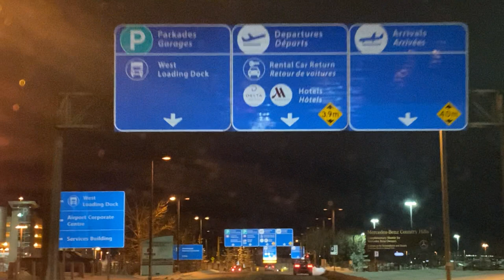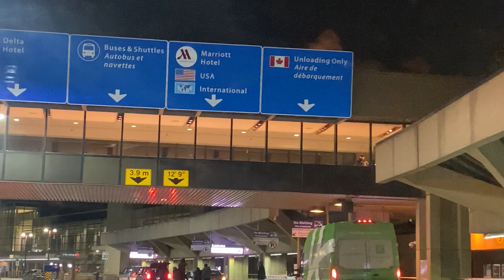Airdrie to Calgary Airport .